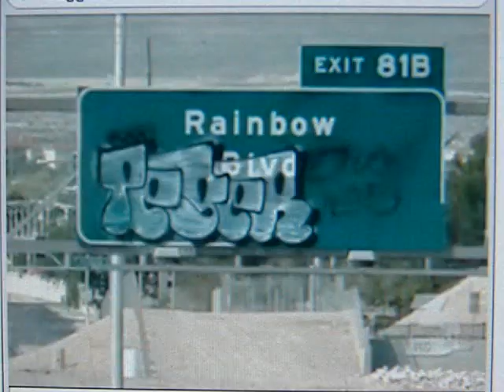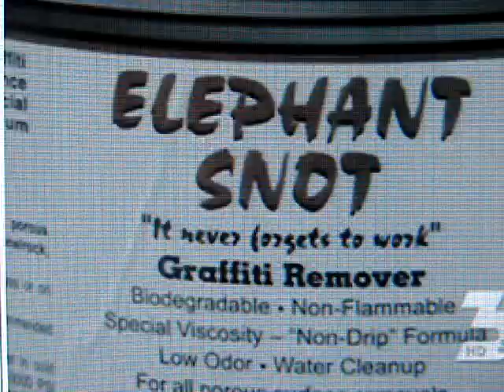Las Vegas Graffiti